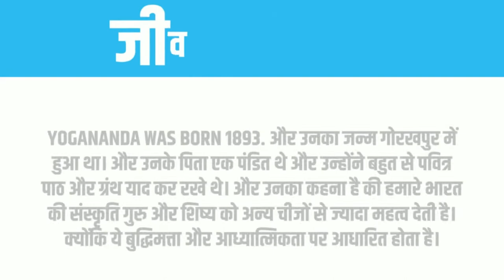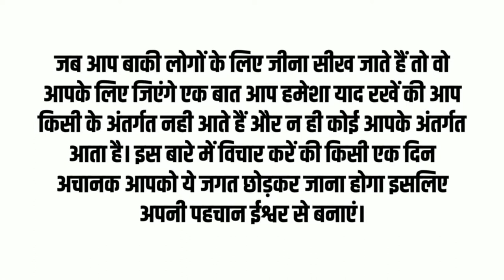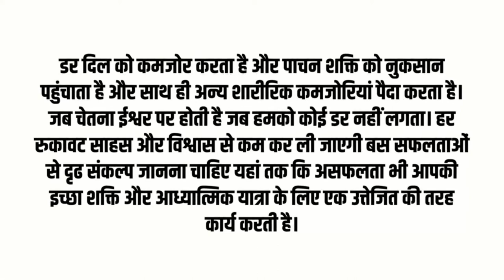Autobiography of a Yogi Book Summary in Hindi | Book by Paramahansa Yogananda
परमहंस योगानंद (जन्म मुकुंद लाल घोष; 5 जनवरी, 1893 - 7 मार्च, 1952) एक भारतीय हिंदू भिक्षु, योगी और गुरु थे, जिन्होंने अपने संगठन सेल्फ-रियलाइज़ेशन फेलोशिप (SRF) के माध्यम से लाखों लोगों को ध्यान और क्रिया योग की शिक्षाओं से परिचित कराया। भारत की योगदा सत्संग सोसाइटी (YSS), और जिन्होंने अपना अंतिम 32

Autobiography of a Yogi Book Summary in Hind
इस किताब में योगानंद की लाइफ को दर्शाया गया है कि कैसे उन्होंने तत्त्वविज्ञान को ढूंढा और उसे विकसित किया और जिसकी वजह से दुनिया भर में लोगों ने उनका अनुसरण किया।

जीवन परिचय
yogananda was born 1893. और उनका जन्म गोरखपुर में हुआ था। और उनके पिता एक पंडित थे और उन्होंने बहुत से पवित्र पाठ और ग्रंथ याद कर रखे थे। और उनका कहना है की हमारे भारत की संस्कृति गुरु और शिष्य को अन्य चीजों से ज्यादा महत्व देती है। क्योंकि ये बुद्धिमत्ता और आध्यात्मिकता पर आधारित होता है।

योगानंद के परिवार का मानना था कि योगानंद एक प्रबुद्ध आत्मा है। जिन्होंने अपने बचपन के दौरान खुद को बहुत से रूपों में जाहिर किया है। योगानंद अपनी दो साल की उम्र में पिछले जन्म में एक यंग योगी के तौर पर कैलाश पर्वत पर तिब्बत में देखा था और जब योगानंद पांच साल के थे तो ज्यादातर बच्चे बात नही करते थे। लेकिन उन्होंने तभी बताया कि वो अपने पिछले जन्म में क्या थे।

इस चीज से उनके आस पास के लोगों का ध्यान योगानंद पर गया। योगानंद के पिता रेलवे में कर्मचारी थे। योगानंद का परिवार एक गुरु से जुड़े हुए थे जिनका नाम था Lahiri Mahasaya. जैसे जैसे योगानंद बड़े होते गए वैसे वैसे उन्हें आध्यात्मिक अनुभव होते गए और अपनी इस spiritual journey के लिए गुरुओं और संतों को ढूंढते रहे।

योगानंद को 11 साल को उम्र में कुछ ऐसा नजर आया की उनकी माता जी की मृत्यु होने वाली है, और कुछ वक्त के बाद उनकी माता जी की मृत्यु हो जाती है। और इससे योगानंद हिमालय में जाने के लिए त्यार हो जाते हैं। और वो अपने भाई से हिमालय न जाने के लिए कह रहे थे लेकिन वो साथ ही एक ऐसे गुरु की तलाश कर रहे थे, जो उन्हें रास्ता दिखा सके।

योगानंद अपनी young age यानी 17 साल की उम्र में एक गुरु से मिले जिनका नाम Sri Yukteswar Giri था। उनसे मिलने से पहले योगानंद को उनसे मिलने के बारे में बहुत बार अनुभव हुआ लेकिन एक बार वो दोनो आपस में बनारस में मिले थे श्री युक्तेश्वर ने योगानंद को बहुत सी शिक्षाए दी। श्री युक्तेश्वर ने योगानंद को बहुत से kriya yoga के सिद्धांतों के बारे में बताया।

ये एक ऐसी योग प्रणाली होती है जो लोगों का प्रबोधन करती है, kriya yoga एक ऐसी ध्यान विधि है, जिससे आप सांस के जरिए अपने दिमाग, शरीर और आत्मा को एक कर सकते हैं। योगानंद काफी ज्यादा वास्तविक थे उन्होंने इन सब के साथ साथ खुद के अध्ययन पर भी काफी ज्यादा ध्यान किया करते थे।

योगानंद के गुरु उनको बताया करते थे की इस भौतिक जगत में रहते हुए इसके बारे में जानना जरूरी है। योगानंद 1915 में सेरमपोर कॉलेज से डिग्री प्राप्त करने के बाद अपने गुरु के आदेश का पालन करते हुए एक संन्यासी जीवन व्यतीत करने का फैसला कर लिया और इसके बाद वो स्वामी योगानंद गिरी के नाम से जाने जाने लगे।

योगानंद ने अपने इस आध्यात्मिक ज्ञान को पूरी दुनिया के साथ साझा किया 1917 वेस्ट बंगाल में उन्होंने एक स्कूल की स्थापना की जहां पर छात्र योग, भारतीय परंपरा और आध्यात्मिक ज्ञान प्राप्त कर सके। योगानंद 1920 में पहली बार united states गए और वहां पर भी लोगों ने इनसे शिक्षा प्राप्त की।

उसी साल उन्होंने अपनी शिक्षा को फैलाने के लिए लॉस एंजेलिस में आत्मबोध के लिए एक संस्थान की स्थापना की, और उन्होंने अपना बाकी का जीवन अमेरिका में ही बिताया। उस समय वो एक बार गांधी जी से भी मिले थे, और उन्होंने गांधी जी को क्रिया योग से परिचित कराया था। योगानंद अपने जीवन काल में बहुत से फेमस लोगों से मिले।

दयालु लोगों से मुलाकात
योगानंद बहुत से साधु और संत लोगों से मिले। उन्होंने एक बार टाइगर के साथ लड़ाई की और उसको हराया। एक बार वो बहादुरी महास्य से मिले जिन्होंने योगी बनने के लिए अपने अमीर परिवार को त्याग दिया था। योगानंद शंकरी माई जियो से भी मिले जो एक ऐसी योगिनी थी जिसकी उम्र बहुत ज्यादा थी और निर्मला देवी जिसको खुशी व्याप्त मां कहा जाता है और उन्होंने अपना ज्यातर जीवन काल समाधि में बिताया था।

योगानंद ने बंगाल में गिरी बाला को ढूढने के लिए यात्रा की थी वो एक ऐसी संत थी जो खाना नही खाती थी और वो केवल योग प्रणाली से बिना खाना खाए और बिना किसी बीमारी के जीवित रही और इस चीज का नजदीकी से अवलोकन किया गया। योगानंद के सबसे करीबी दोस्तों में जगदीश चंद्र बोस, रविंद्रनाथ टैगोर, लूथर बर्बैंक और श्री रमना महर्षि शामिल थे।